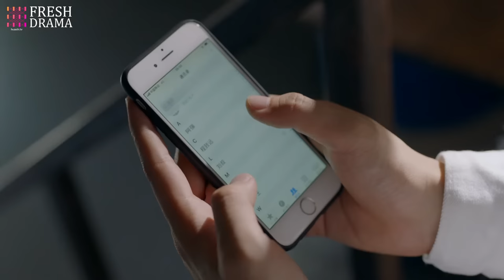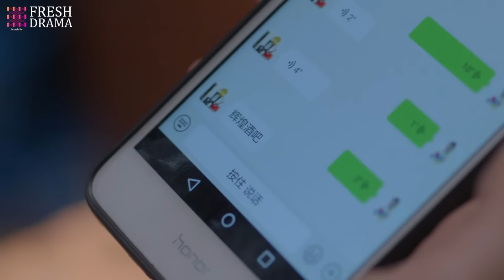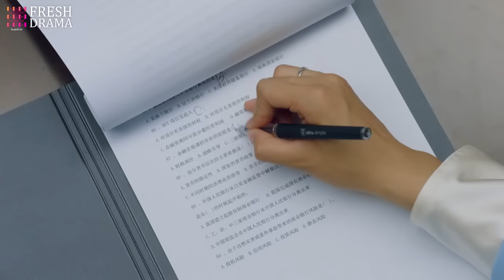【Multi-sub】Poisonous Love EP15︱Dramatic Love Triangle | Yang Xuwen, Xu Lingyue | CDrama Base